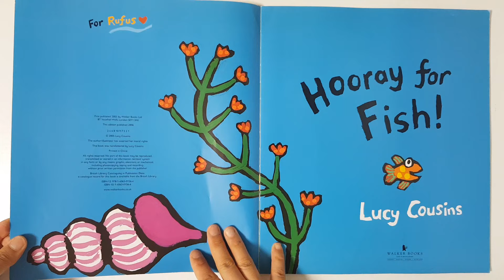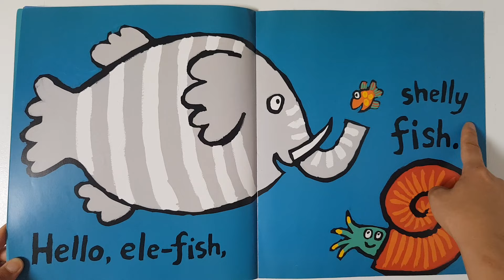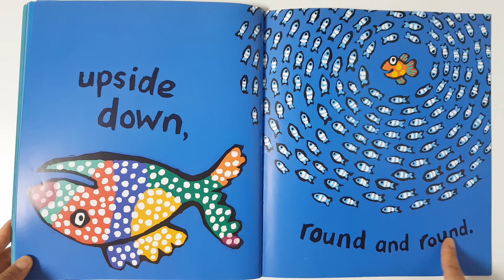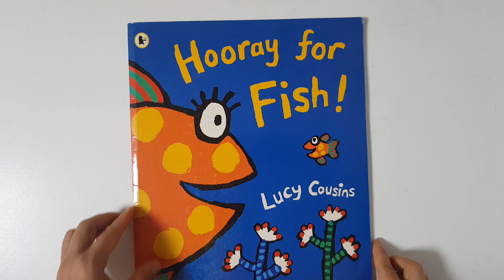baby & kids Book(노부영_노래로 부르는 영어_Hooray for Fish!)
Try and review Korean baby toys.

 by Lucy Cousins
●제목 : Hooray for Fish!
●설명 : 얼룩덜룩하고 줄무늬가 있고, 행복하고 짜증이 나고, 털이 많고 무섭고, 곱슬곱슬하고 구불구불한 여러가지 느낌의 물고기 친구들이 있는 곳을Little Fish와 함께 패들링할 수 있어요.
●특징 : Maisy의 제작자가 다채로운 색상과 운율의 해저 폭동을 선사하며, 어린 아이들도 충분히 합창단에 합류할 수 있습니다.  눈이 튀어나올 정도로 큰 소리로 읽을 수 있을 거예요.

by Lucy Cousins
●Title:  Hooray for Fish!
●Description: You can paddle with Little Fish in a variety of fish friends: speckled and striped, happy and annoyed, hairy and scary, curly and curly.
●Features: The creators of Maisy present an undersea riot of color and rhyme, even small children can join the choir. You will be able to read it out loud enough to make your eyes pop out.

※ This video was taken after purchasing and using the product.
This is a post that aims to help you make a choice by selecting toys and books that are helpful in education and indirectly experiencing them through video.
If there is a problem with copyright, we will delete it.